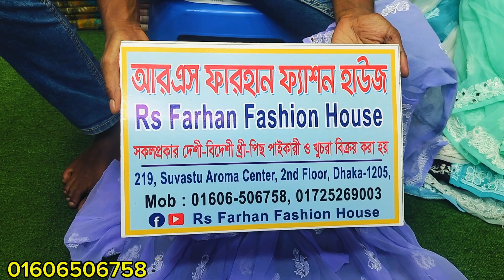ওরজিনাল ইডিয়ান মিরোর লাকনো কুর্তি কিনুন।Indian laknow kurti wholesale price।।